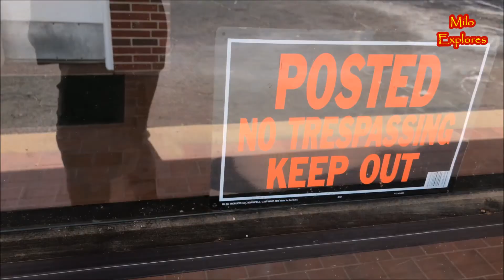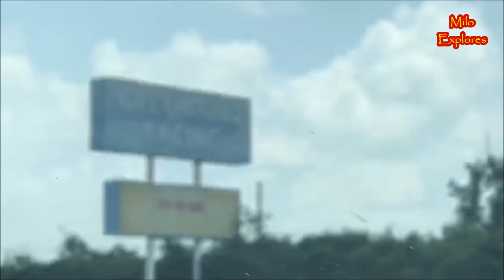ABANDON: Jckc Greyhound racing track in Monticello, Florida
Fueled by:
Sunkist Orange soda
DeathWish Coffee
& the passion to Keep It Hardcore